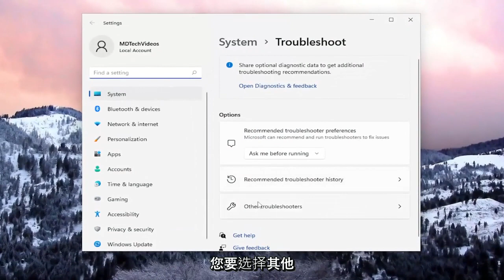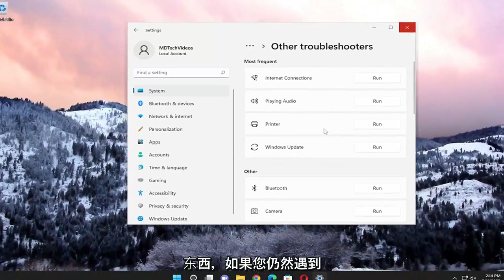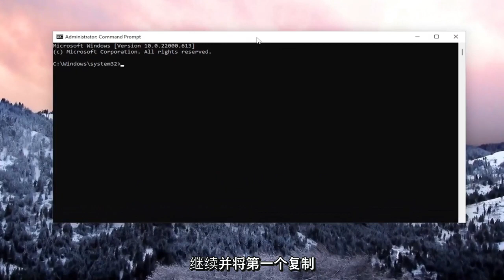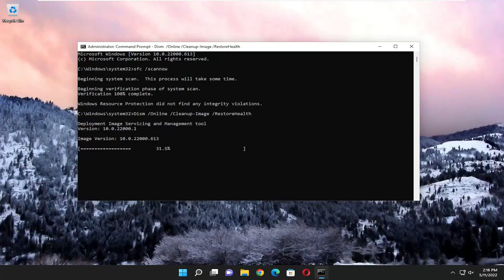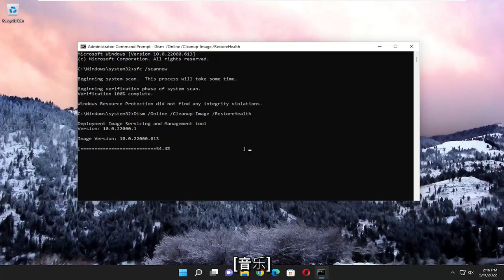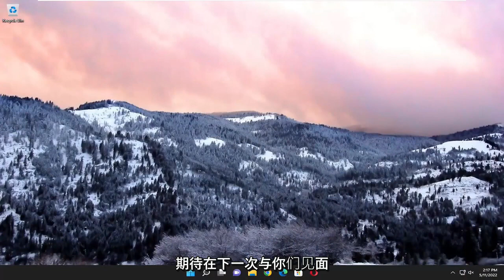如何在Windows PC上修复“错误0x80004005”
修复 Windows 11/10 上的 Windows 更新错误 0x80004005 [教程]

使用的命令：
sfc /scannow

在基于 Windows 11、10、8 或 7 的计算机上，Windows 更新可能会失败并出现错误 0x80004005：“安装更新时出现一些问题，但我们稍后会重试。 如果您一直看到此内容并想搜索网络或联系支持人员以获取信息，这可能会有所帮助：(0x80004005)”

Windows 更新错误列表是无止境的。 出于这个原因，许多用户经常尽可能地推迟更新他们的计算机。 错误代码 0x80004005 是最常见的 Windows 10/11 更新错误之一。

本教程中解决的问题：
Windows 更新错误 0x80004005
Windows 更新错误 0x80004005 应用程序定义或对象定义的错误
windows更新错误0x80004005不存在
Windows 更新错误 0x80004005 错误代码 4

如果您正在观看此视频，您也会面临 Windows 10 或 Windows 11 更新失败错误代码 0x80004005 并且不知道如何修复它。 不用担心疑难解答； 我们确保您可以通过下面列出的方法轻松修复此错误。 此错误代码 0x80004005 在您安装更新时出现，但似乎无法从 Microsoft Server 检索更新。